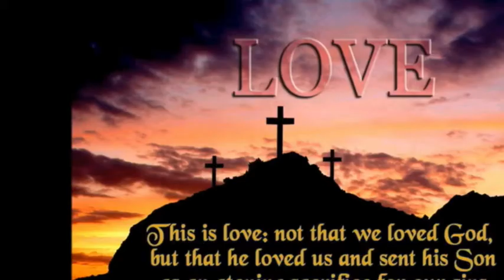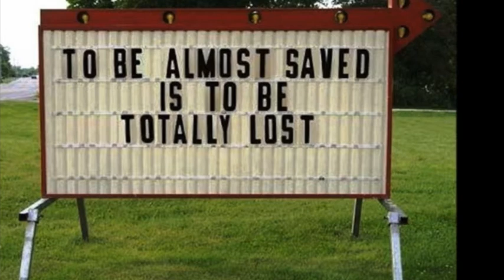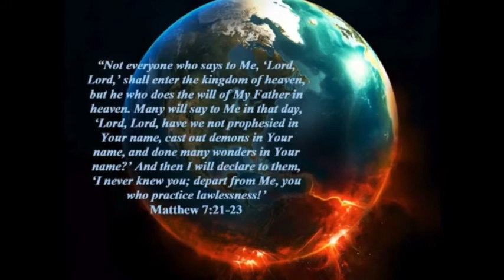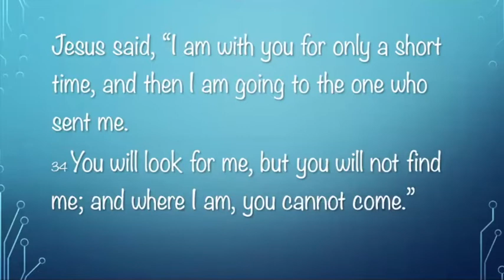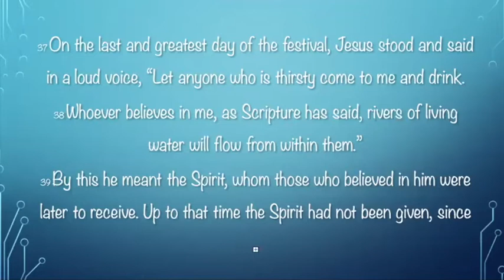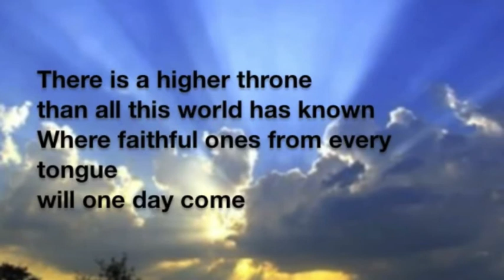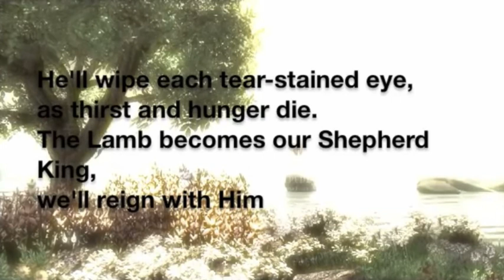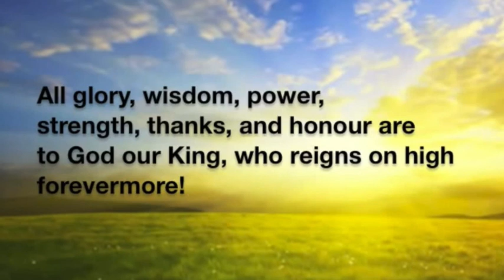Gretton Baptist Church Sunday Service 21-Jun-2020